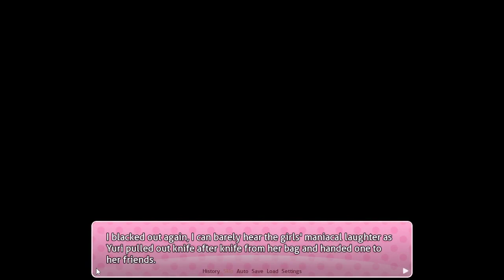DDLC Mod Monika's Redemption Demo (No Commentary)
Hello Gamers, my name is Y-kun and welcome to DDLC Mod Monika’s Redemption

This mod is an alternate Act 4 where Sayori brings back Monika and you have to help Monika see that she deserves a second chance despite the things she did to her friends.